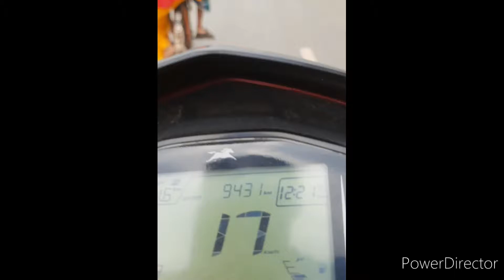My hometown Basirhat and its beauty.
চারিদিকে সবুজের ঘনঘটা